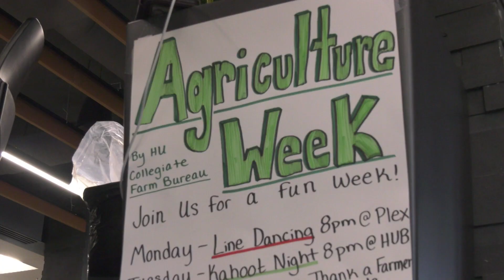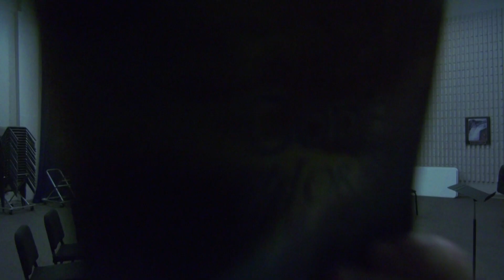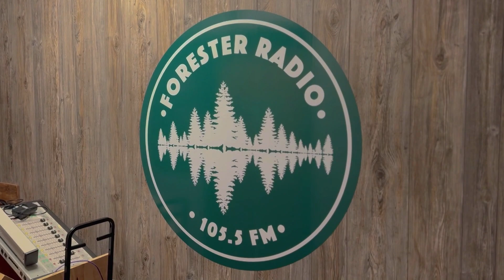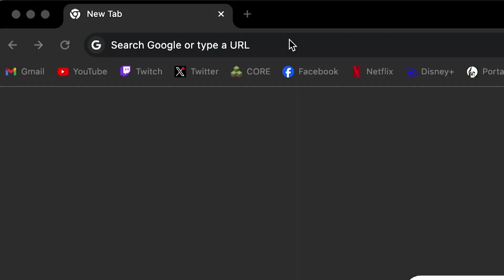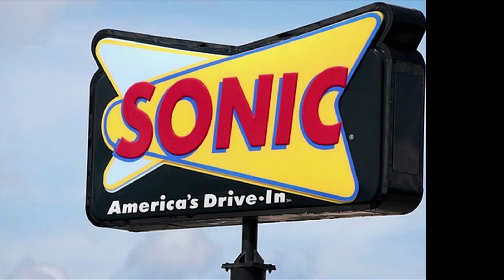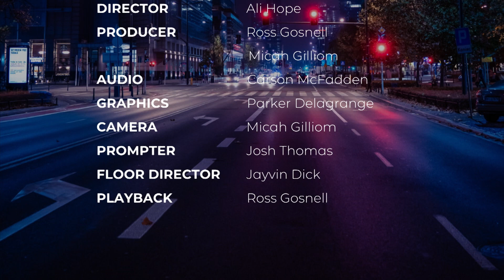FDN News: March 27, 2024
Forester Film test drives its third feature, students worship around campus for Seek Week, and DMA students rack up awards!